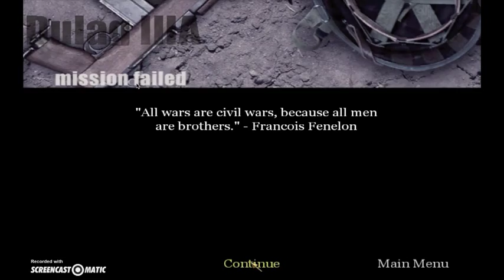Martins Mind Episode 6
Follow the thoughts of World War 2 Pvt. Martin. He complains about everything and thinks that everyone around him is insane. But he always finds a way to survive it all.

In This Episode: Martin Breaks Captain Price from Nazi captivity